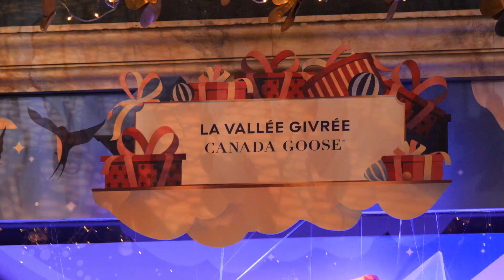Canada Goose - Le Printemps Holiday 2018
Canada Goose and Le Printemps Haussman present La Vallée Givrée, our Holiday 2018 window celebrating the Approach jacket in Paris. The Approach is our limited-edition jacket inspired by the Skreslet Parka. Reimagined for the explorer in us all